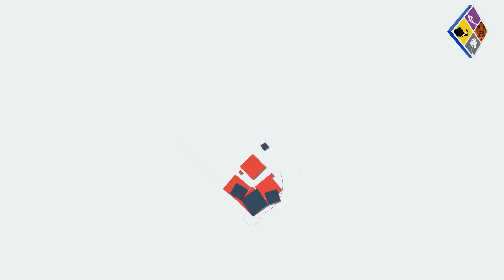മോദിയുടെ നയതന്ത്ര വിജയം ഇനി വേട്ടയാടി വീഴ്ത്തും ആ കൊടും ഭീകരന്റ കഥ കഴിഞ്ഞു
മോദിയുടെ നയതന്ത്ര വിജയം
ഇനി വേട്ടയാടി വീഴ്ത്തും
ആ കൊടും ഭീകരന്റ കഥ കഴിഞ്ഞു